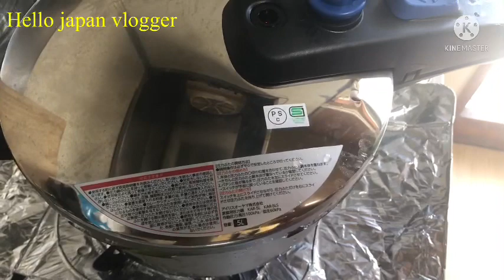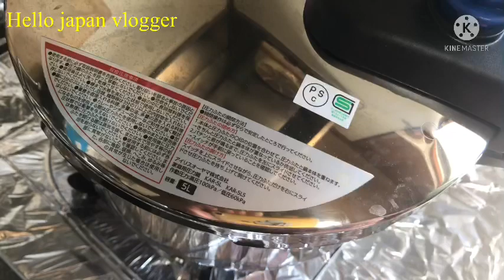কাটা ছাড়া ইলিশ যারা কাটার ভয়ে ইলিশ খেতে চায় না তারা তো খাবেই বাচ্চারা ও খাবে চেটেপুটে